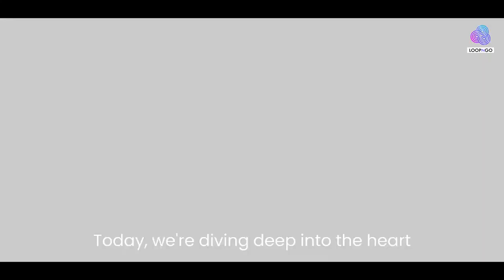The Amazon Rainforest | The World’s Largest Tropical Rainforest Animals of Amazon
Join us on a journey into the heart of the Amazon Rainforest as we uncover five incredible facts that make this vast and biodiverse ecosystem so unique and vital to our planet. From its unparalleled biodiversity to its role in regulating the Earth's climate, the Amazon Rainforest is a natural wonder that continues to astonish scientists and nature enthusiasts alike. Watch this video to discover the hidden treasures of the Amazon, including its diverse wildlife, ancient indigenous cultures, and the critical importance of preserving this invaluable natural resource for future generations.

00:00 Animals
00:46 Biodiversity
01:17 EARTH's Lungs
01:43 Tradition
02:10 Medicine Plants

Explore the incredible wildlife of the Amazon! In this breathtaking film, you'll witness the amazing animals and birds that inhabit this lush jungle. Some of them include the Jaguar, Giant River Otter, Red Howler Monkey, Anaconda, Capybara, Black-capped Squirrel Monkey, Sloth, Macaw, Harpy Eagle, Toucan, Tamarin, and many others. Sit back, relax, and enjoy this scenic relaxation film filmed in stunning 4K ULTRA HD with natural sounds.